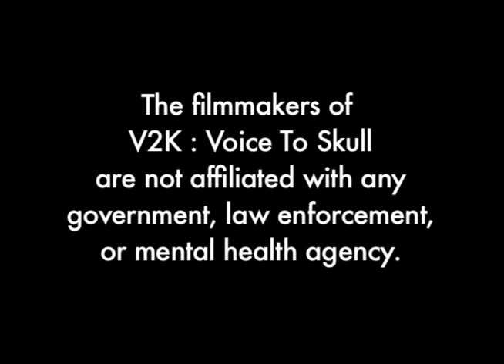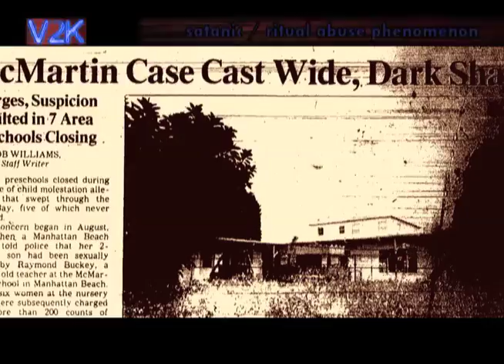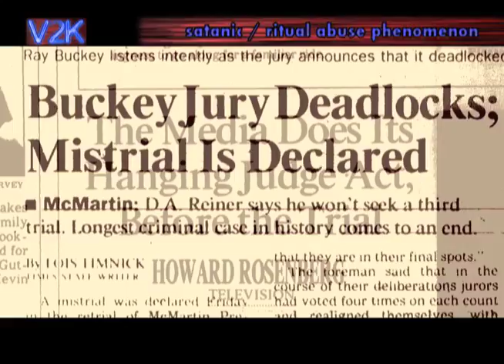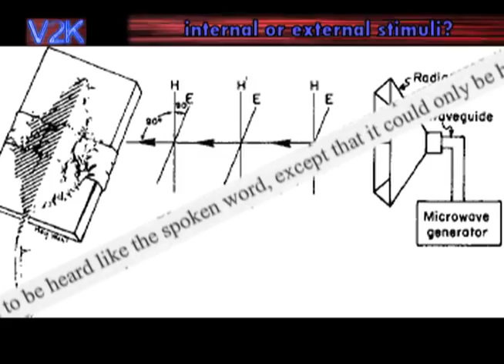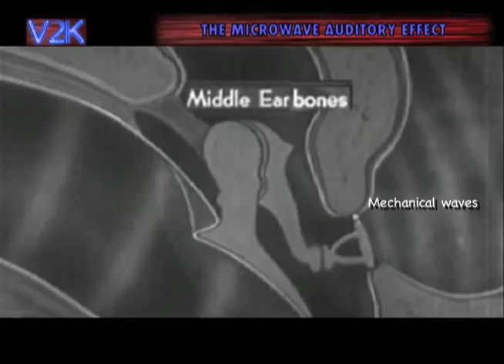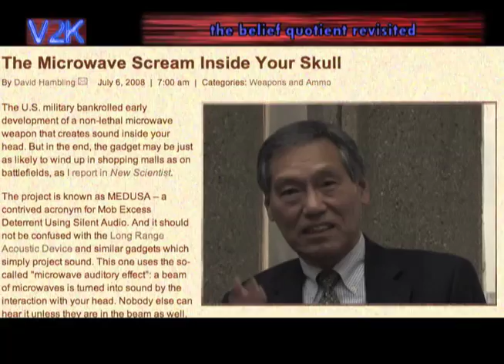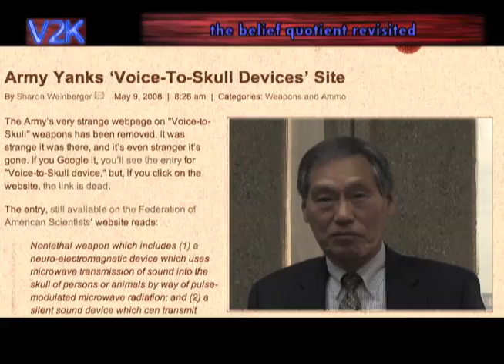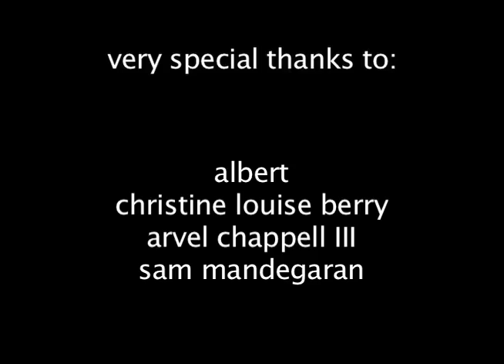V2K: Voice to Skull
Does the technology exist that could encode speech, transmit it via microwaves, and be heard inside the human skull... without using a receiver?

An investigation of the microwave auditory effect, otherwise known as "voice to skull.".

By Steven S. Deichen for his thesis film at the University of California's School of Cinematic Arts.